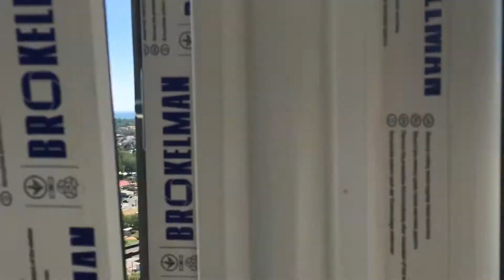Видовая 3 комнатная квартира на Архитекторской, Одесса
Двустороняя видовая квартира в новом микрорайоне Одессы. Вид моря